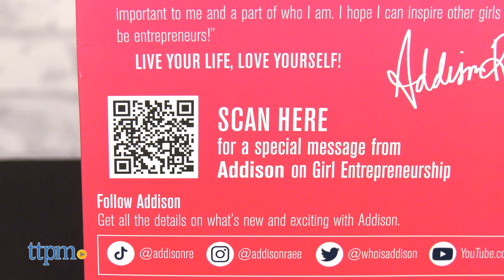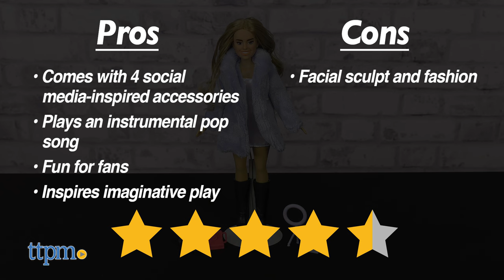Addison Rae Deluxe Music Doll from Bonkers Toys Review!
NEW Addison Rae Deluxe Music Doll from Bonkers! Just like the real social media star, this doll wears a fun fashion and comes with four accessories that every influencer needs: ring light, cell phone, microphone, and camera. Press the button on the doll's stomach to play a pop song! See more in this video review! For full review and shopping info

Product Info: The Addison Rae Deluxe Music Doll brings the social media star to life with four fun social media-inspired accessories. The doll wears a fun fashion and even has a button that plays pop music! This will be a lot of fun for Addison's 135 million plus followers!